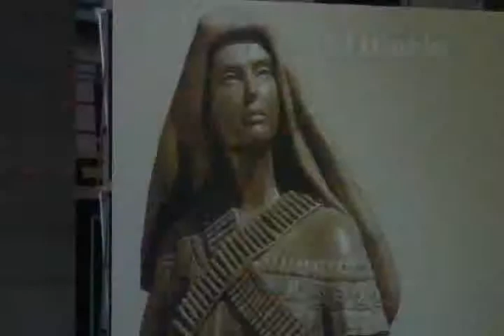INICIAN JORNADAS DE TRANSPARENCIA